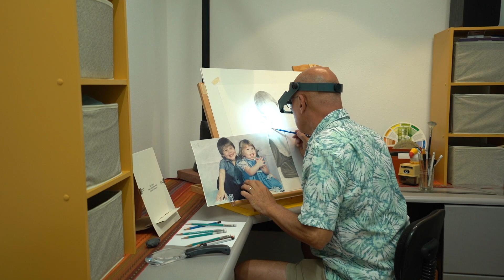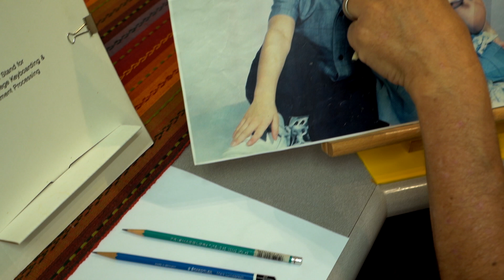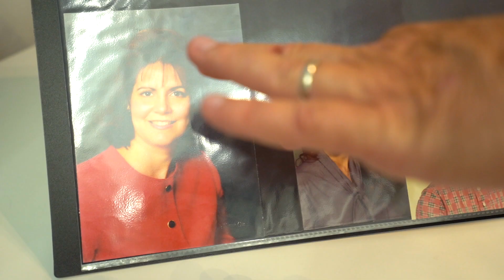Studio Shed Keeps Artist in the Zone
When his sister-in-law joined his home in Fort Worth, Texas, Darrell Whitsell moved his art supplies out of his bedroom-turned-studio. With no extra rooms in the house, he needed a new space for an art studio.

The City of Fort Worth allows only a certain amount of square footage for outbuildings. Since Darrell already had another storage shed on his property, he had size limitations for a new studio shed. The sales consultant at Ulrich's Cleburne location was invaluable in working with city size regulations and completing the permitting process. The 8x17 Premier Cottage shed perfectly fit the allowable size.

Extra tall walls give the studio shed a more spacious feel and make space for a loft where Darrell stores canvases, frames, and art tools. Artists know their studio is an extension of themselves. For Darrell, his studio is filled with carefully selected objects and furniture which give him happiness and facilitate and inspire the creative process.

With music playing, incense burning, and bright lights for his work, Darrell has the perfect ambience. The atmosphere in his studio shed keeps him in the creative zone for hours at a time. Art is a natural drive for Darrell. His best pieces are gifts, ways to say "I love you." He uses his new studio shed for pencil drawing, learning to paint in oils, learning to play the guitar, meditation, and reading.

"It's hard to leave once I'm in here," Darrell says reflectively. "This is a perfect place to be."